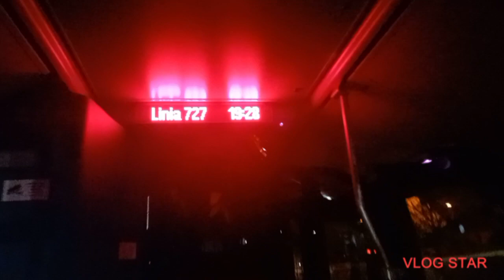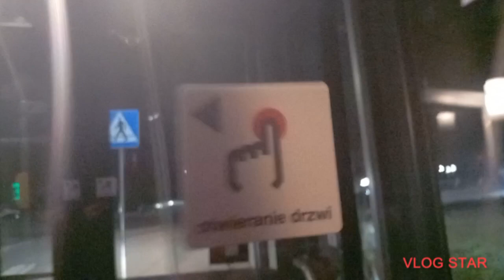Linia 727. Budziszyńska, Palędzie Dworzec Kolejowy. z @Slawek2791pl 30.03.24 zmiana trasy.